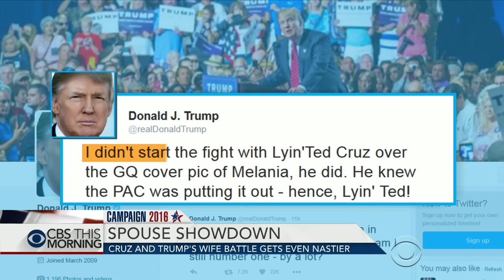Cruz and Trump's spouse showdown gets nastier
The fight between Republican candidates Donald Trump and Ted Cruz has become more harsh and personal as their focus shifts to their wives. Trump tried to walk back on his role in the drama Thursday night, tweeting that he did not start the fight. Chip Reid reports from Washington.